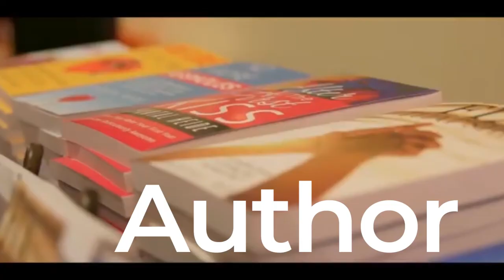Is Fighting Unhealthy In a Relationship? |Canada's Dating Coach | Chantal Heide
After 10 years of constant fighting, my husband and I are counting 5 years without a fight now. Here's what I think about whether or not fighting is healthy in a relationship, and why...

🔹🔹🔹🔹🔹👇 COOL STUFF 👇🔹🔹🔹🔹🔹